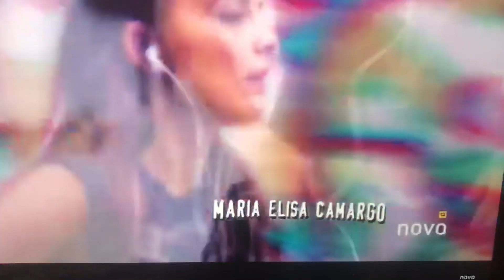Bajo El Mismo Cielo - Intro (2019) Jueves , Abril 18 , 2019